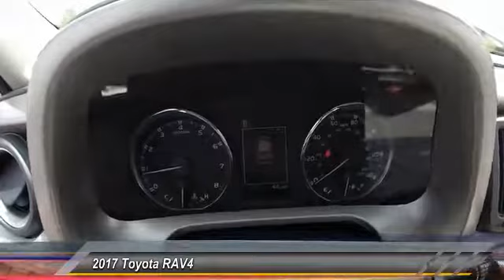2017 Toyota RAV4 HJ173313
2017 TOYOTA RAV4 Gahanna, OH
Stock# HJ173313

Toyota Direct
4248 Morse Rd

SEE LIVE HD VIDEO!!! Nicely equipped with BACK-UP CAMERA, ALL WHEEL DRIVE, LANE DEPARTURE WARNING, BLUETOOTH, MOONROOF, MP3 Player, KEYLESS ENTRY, 29 MPG Highway, ALLOY WHEELS!. Comes with Toyota Safety Sense! Pre-Collision System with Pedestrian Detection, Lane Departure Alert with Steering Assist, Automatic High Beams, Dynamic Radar Cruise Control! See Store for Complete Details. Comes with Toyota Care NO COST SERVICE & ROADSIDE ASSISTANCE for 2 years or 25,000 Miles, whichever comes first, 24-hour roadside assistance is also included for 2 years, and unlimited miles! *ToyotaCare covers normal factory scheduled service for 2 years or 25,000 miles, whichever comes first. 24-hour roadside assistance is also included for 2 years and unlimited miles. See Store for details and exclusions. Valid only in the continental U.S. and Alaska. Prius, Prius Plug-in Hybrid, and Prius Prime comes with an extra year of roadside assistance, for a total of 3 years from date of purchase.